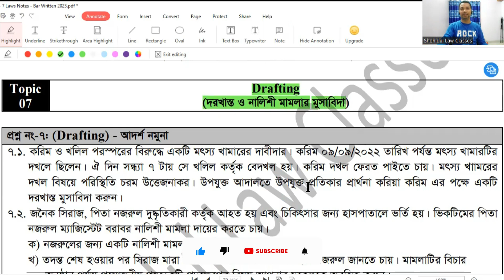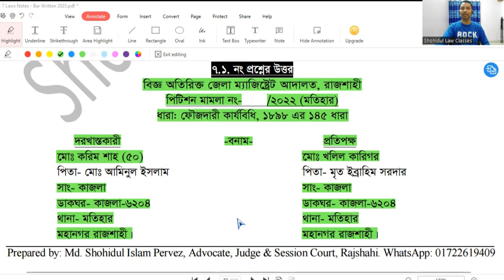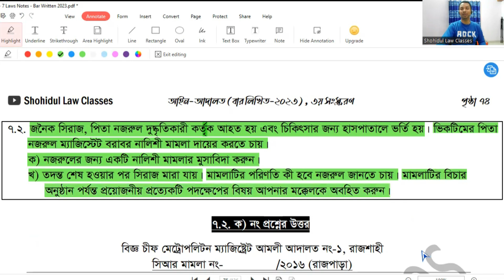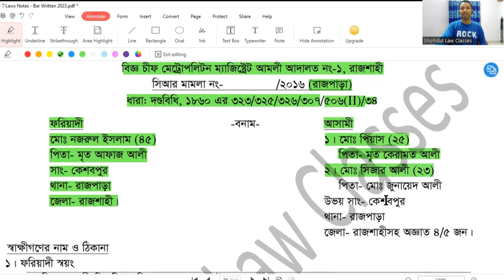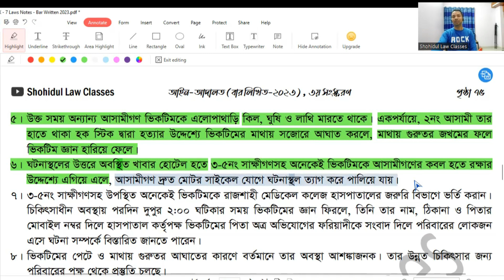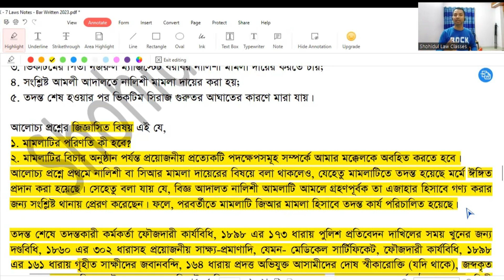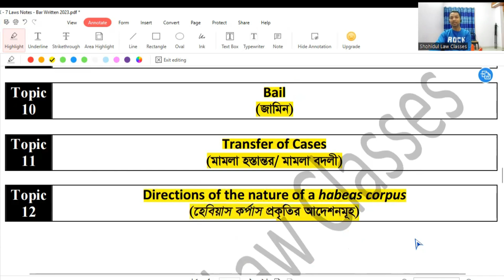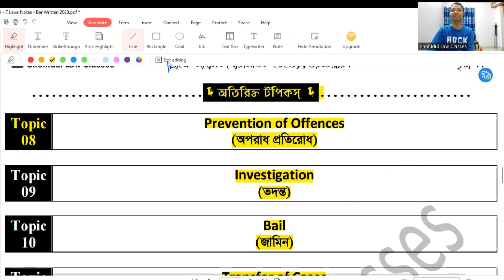The Code of Criminal Procedure, 1898 Topics 7 to 12 - Bar Written 2023 #10 ॥ বার লিখিত পরীক্ষা ২০২৩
The Code of Criminal Procedure, 1898 Topics 7 to 12 - Bar Written 2023 #10 ॥ বার লিখিত পরীক্ষা ২০২৩ - ফৌজদারী কার্যবিধি
বাংলাদেশ বার কাউন্সিল অ্যাডভোকেট তালিকাভুক্তির লিখিত পরীক্ষার প্রস্তুতি, স্পেশাল সাজেশন, মডেল টেস্ট, বার কাউন্সিল লিখিত পরীক্ষা-২০২৩
Bangladesh Bar Council Advocate Enrolment Examination MCQ Preparation, Special Suggestion, Exclusive Suggestion, Short Suggestion,  Model Test, Important Sections, Shohidul Law Classes
বাংলাদেশ বার কাউন্সিল লিখিত পরীক্ষার প্রস্তুতি, কৌশল, টিপস, সাজেশান, পাঠ-পরিকল্পনা, গুরুত্বপূর্ণ ধারা, গুরুত্বপূর্ণ ধারাসমূহ, শহিদুল ল ক্লাসেস
বার কাউন্সিল রিটেন পাশের সহজ উপায় ॥ Bar council Written exam preparation
Advocateship Written Exam Preparation 2023